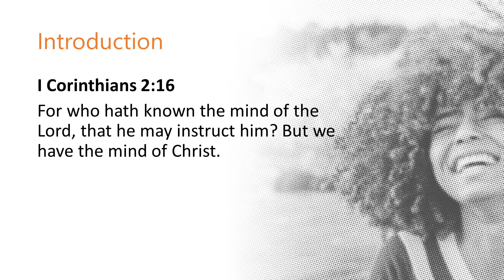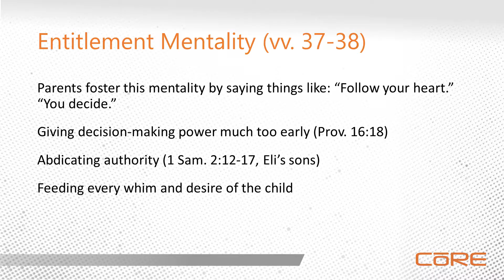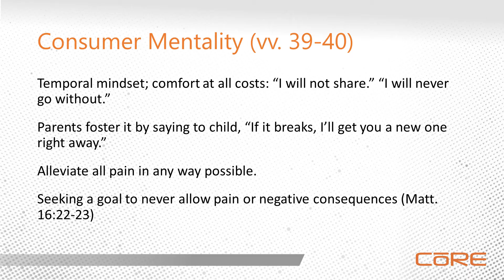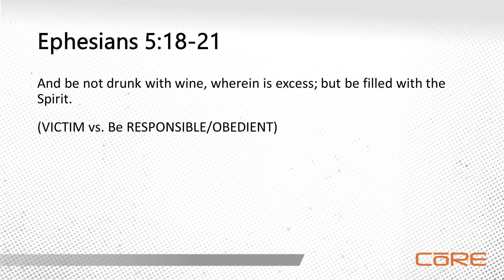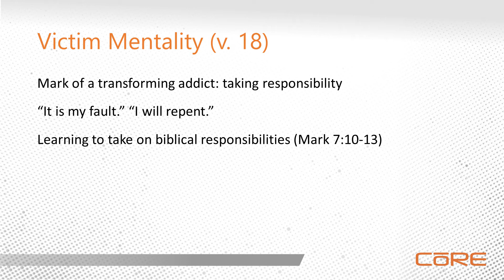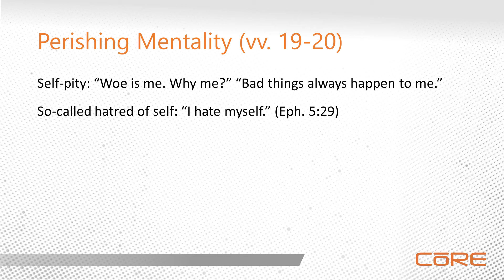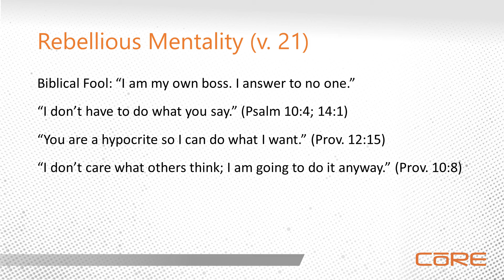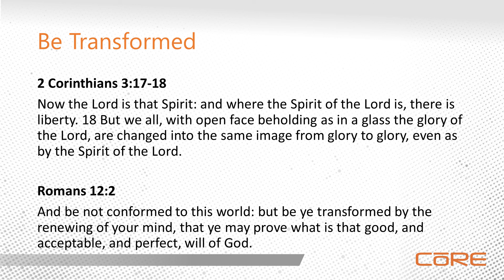Addiction Proof Parenting - Mark Shaw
1 of 15 workshops from CoRE 2020, "New Life: Hope and Help for an Addicted World."